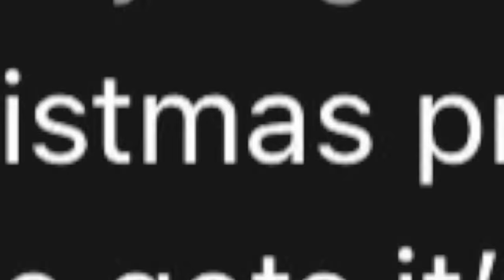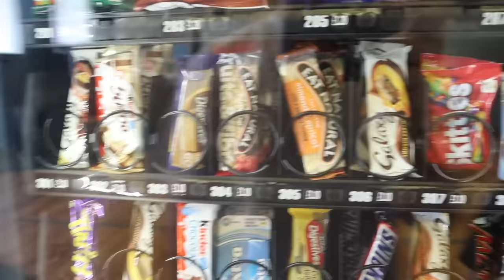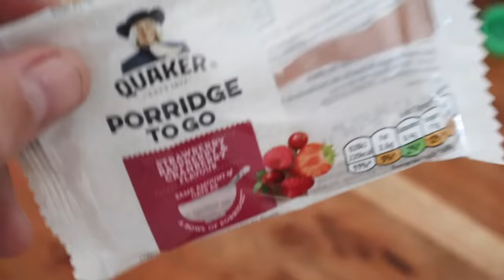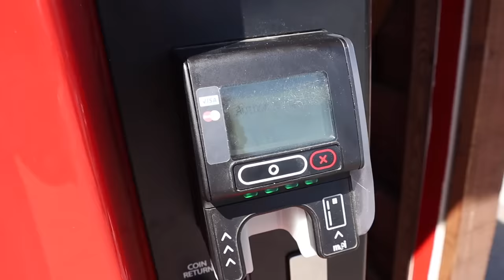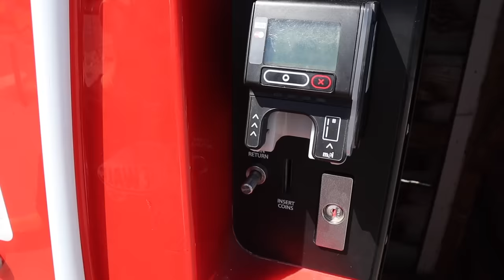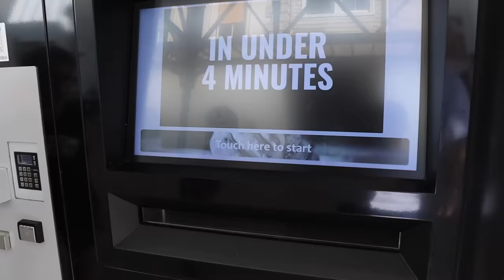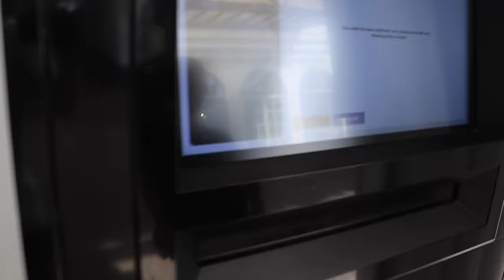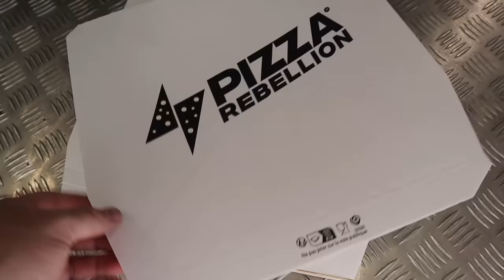Eating Only VENDING MACHINE FOOD for 24 Hours!! *NOT EASY*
AMAZON RETURNS VIDEO